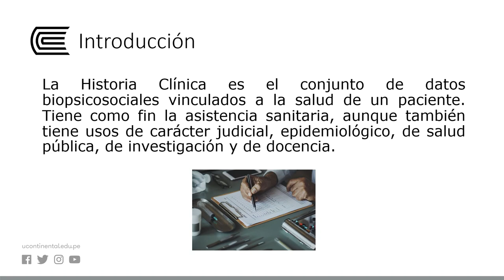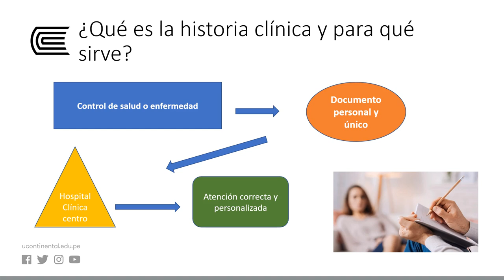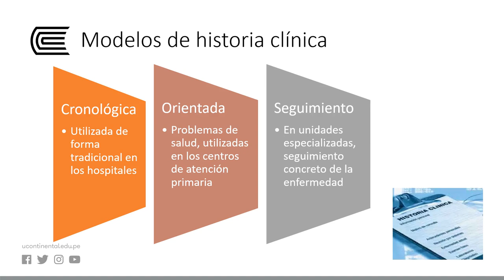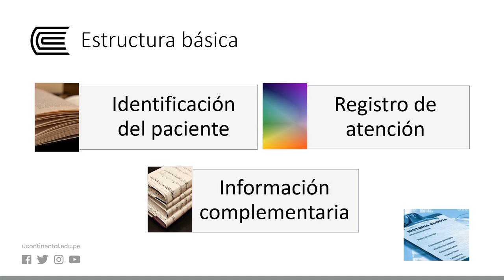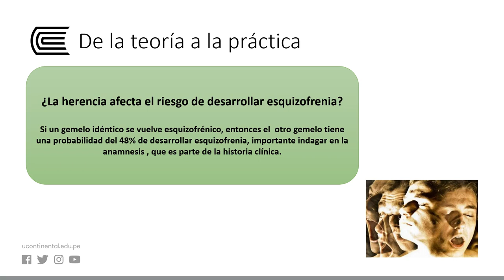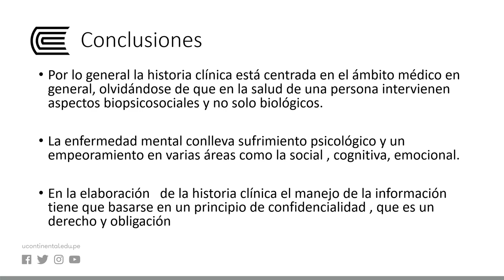La historia clínica en salud mental